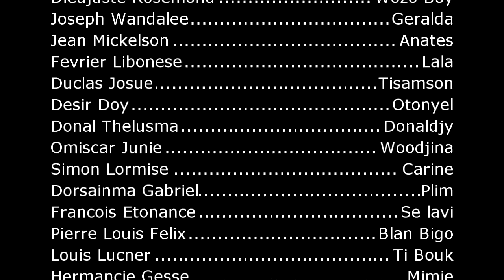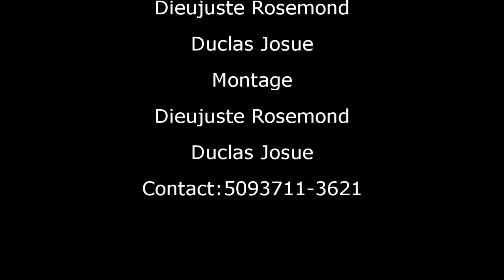PEYIZAN LAKAY J LET EPIZOD 28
BOUJOU BONSWA
Byen vini ak tout fanatik peyizan lakay yo, sou chanel peyizan lakay ofisyel la. Chanel sa se vre chanel ofisyel peyizan lakay la.  Pa al gade feyton nou yo sou lot chanel ki pote non peyizan lakay, Tout lot yo se fo.
        Mesi anpil ak ou menm ki pataje videyo nou yo.